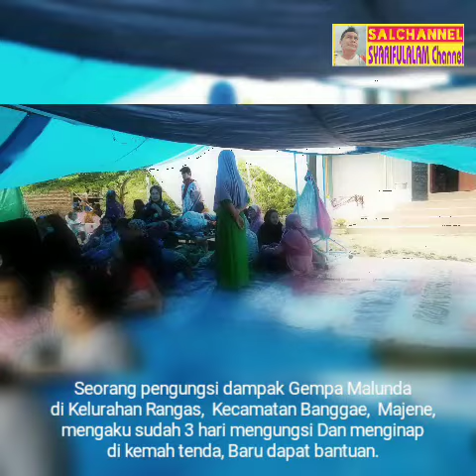Dampak Gempa Malunda : Sudah Tiga Hari Mengungsi dapat bantuan Mi Instan 2 bungkus per Satu Tenda?